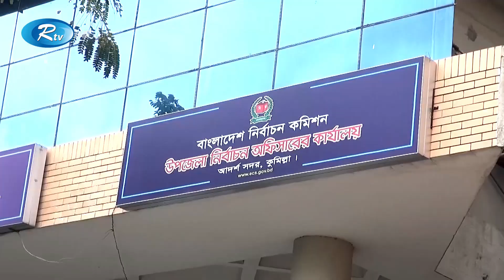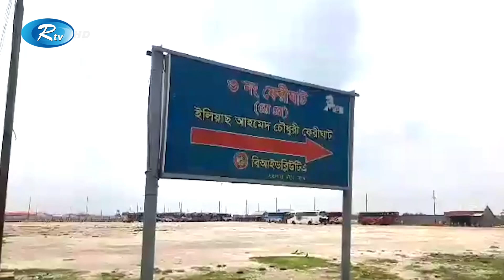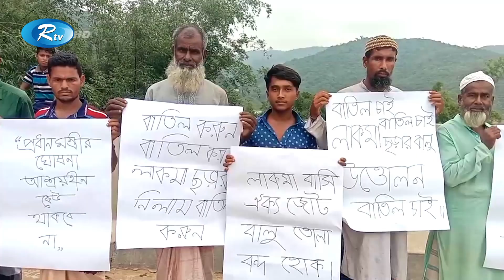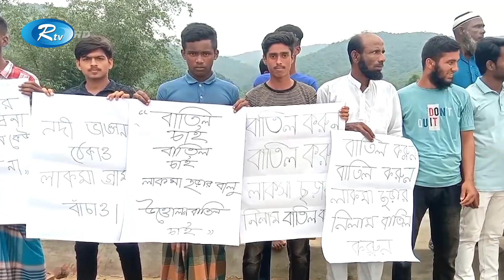Rtv Jela News | জেলা সংবাদ | ২৬ মে, ২০২২